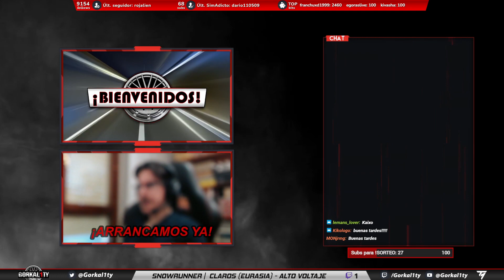SNOWRUNNER | ALTO VOLTAJE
¡Disfruta de todos nuestros directos en Twitch!

¿Quieres estar al tanto de todo?

¿Alguna duda?

🎜Infraction: Hard